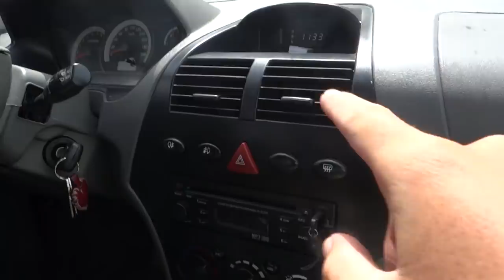رحالة في إيران 5 | الإيرانيين مع سعد لمجرد | المكياج الإيراني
رحالة في إيران 5 | الإيرانيين مع سعد المجرد | المكياج الإيراني
شكرا لك لأن تقرأ الأن وبارك الله فيك. نتمنى أنك تقوم بالضغط على هذا الجرس ( 🔔 ) لكي تتوصل بجميع الفيديوات.